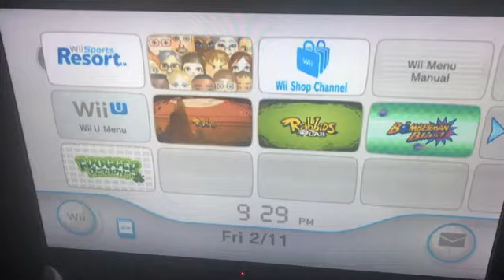Opening to Wii Sports Resort 2009 Wii Game